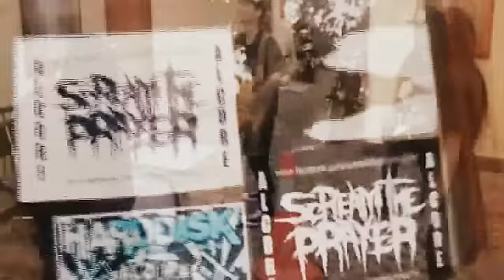HOPE - JALAN MU JALAN MU, JALAN KU JALAN KU (ALCORE FAMILY) JAKARTA INDONESIA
Terima kasih kepada = AWEL ,DEVI,FEBY,FEBRY,BII,THOGE ALCORE JAKARTA INDONESIA